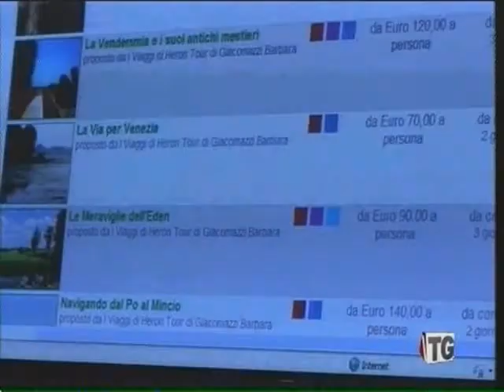Presentati i pacchetti turistici nelle Terre del Mincio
Servizio tratto dal TG MANTOVA del 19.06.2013